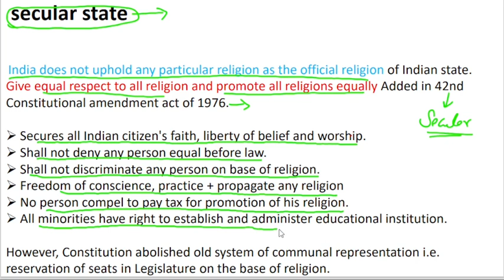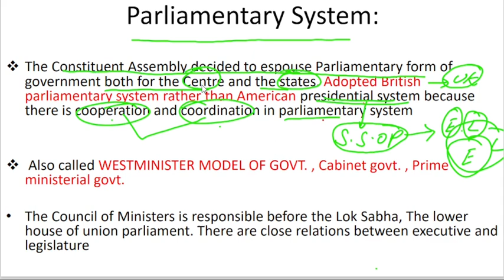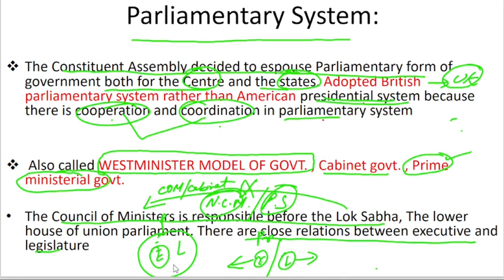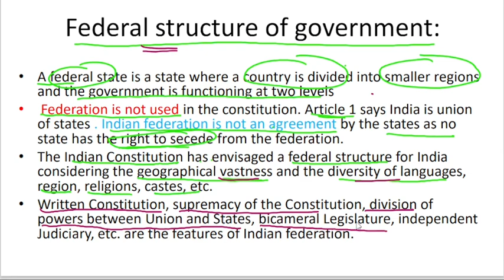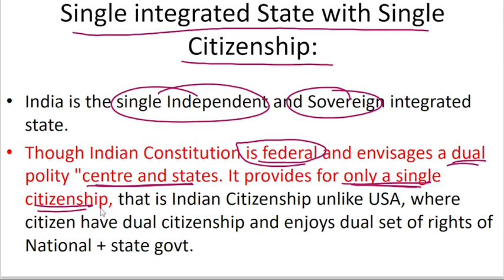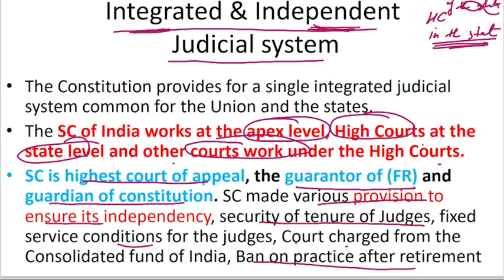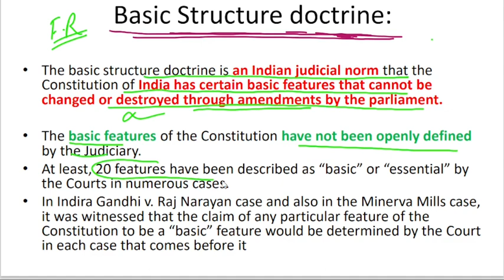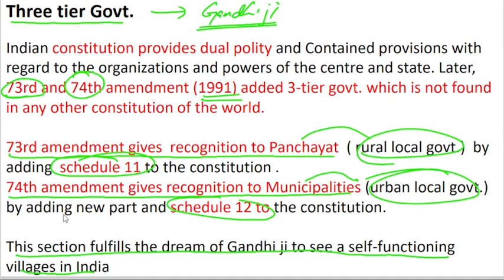Salient features of the constitution | PART - 2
Welcome to the study hub family . We are here to provide you all the videos in a comprehensive way on all the subjects of general studies / GS , including history geography, polity, economics, computer, environmental science , physics , chemistry, bio etc

We are having the best faculty on each subjects and we cooperate with students in a best possible way.